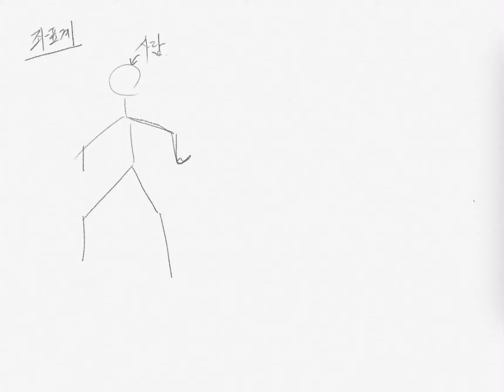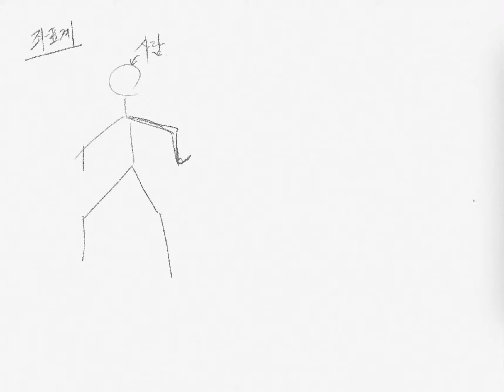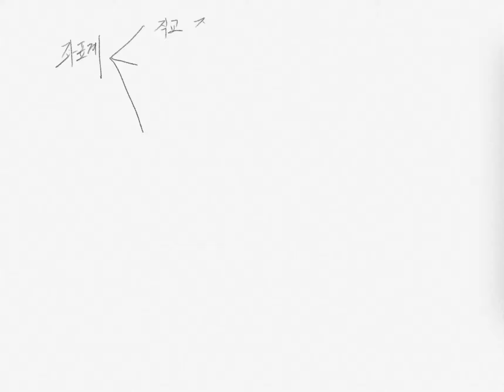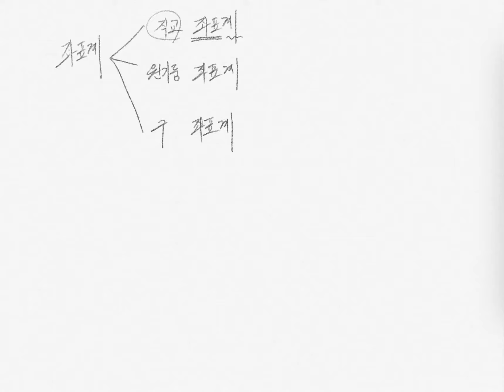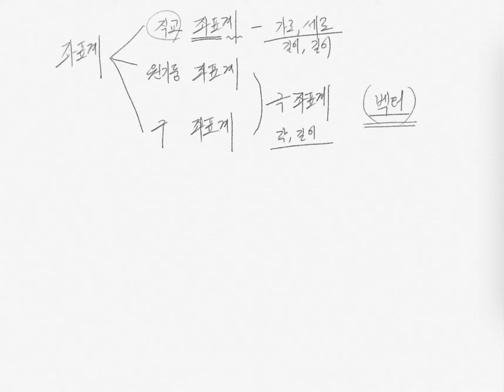공학수학(2)2-좌표계